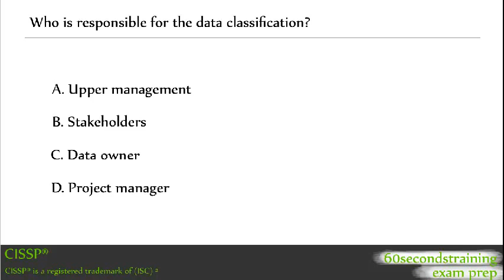CISSP - data classification